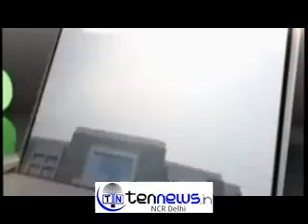PETA TO URGE GOVERMENT TO BAN ANIMAL CIRCUSE IN THE RAN-UP TO ANIMAL DAY